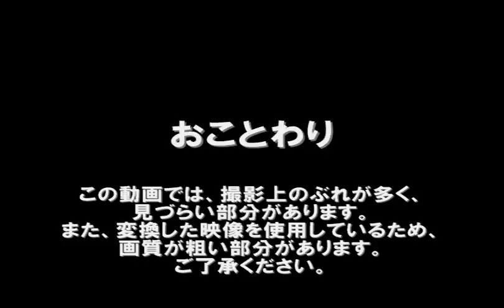初めての撮影 函館駅＆函館運転所付近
※撮影の技術上、画面の手振れが多数あります。その点をご理解した上でご覧下さい。

家族旅行で北海道に訪れた、小学3年の1998年の夏に撮影。これが実質的に最初の撮影となりました。
国鉄色の485系はつかりから、24系のエルムまで、懐かしいものがいろいろとあります。今でも見られる車両もありますが、客車ばかりの函館駅こそは、もう見られないでしょう。
登場車両
ED79
50系51型5000番台 ほか（「ドラえもん海底列車」ラッピング、初代）
DE10
DD51北斗星塗色
北斗星用24系客車
キハ56国鉄色+キハ27「ミッドナイト」塗装
485系国鉄色　はつかり
キハ40